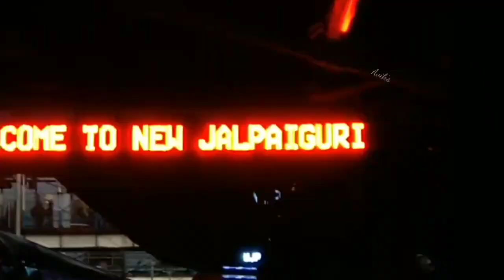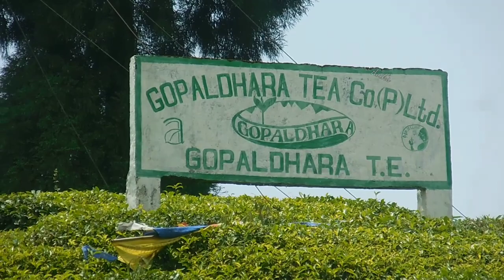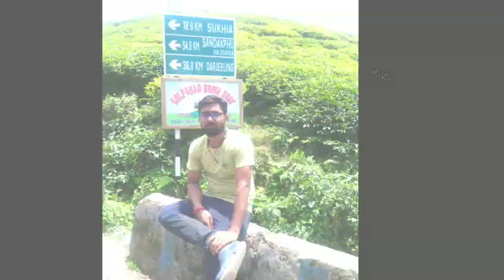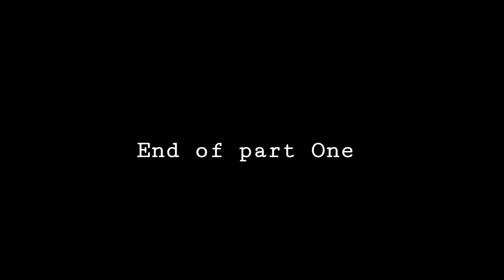A trip to Darjeeling via Mirik. Part 1.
Hi ! I am Avik Mukherjee. This is a Travel Vlog created by me . This is a short trip to the Hill Station Darjeeling arranged by our College. . If you like this video do comment.